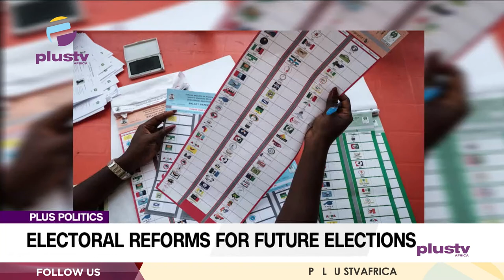Electoral Reforms For Future Elections | PLUS POLITICS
James Ibor, Legal Practitioner and Festus Okoye, Chair Information And Voter Education Committee, INEC joined us to discuss.